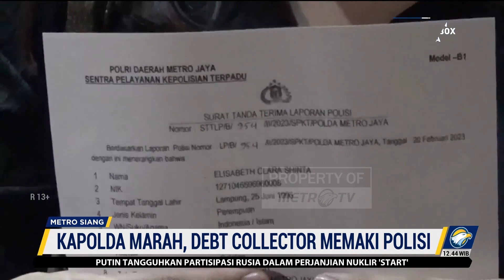Kapolda Metro Jaya Murka Anggotanya 'Dibentak' Debt Collector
MetroTV, Kapolda Metro Jaya Irjen Pol Fadil Imran marah dan meminta para kasatreskrim untuk menangkap para debt collector yang anarkis bahkan berani melawan anggotanya yang sedang bertugas.